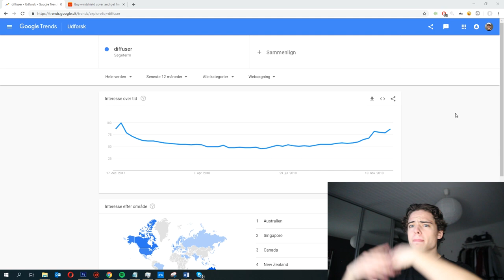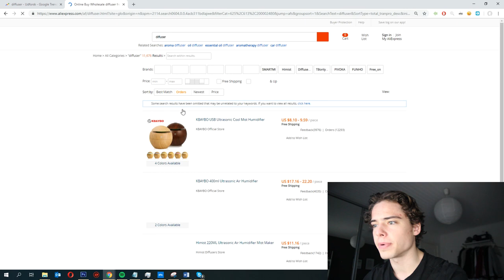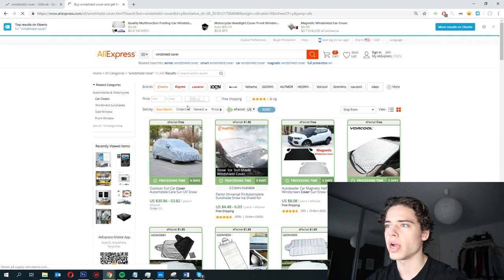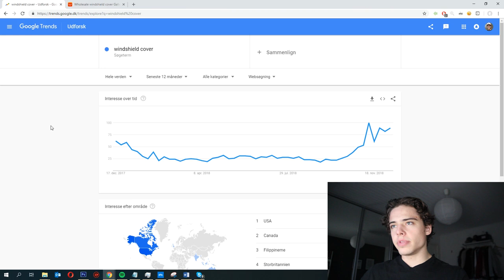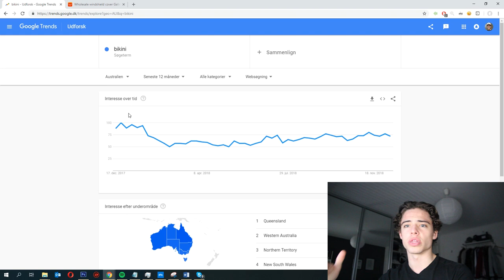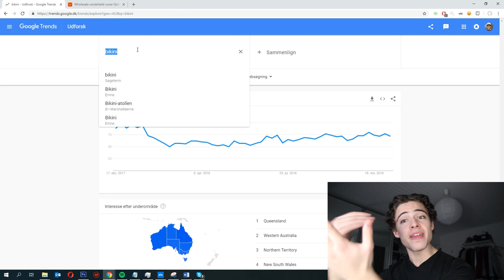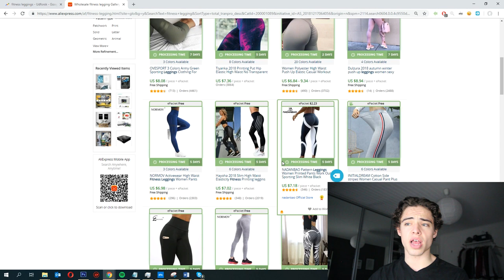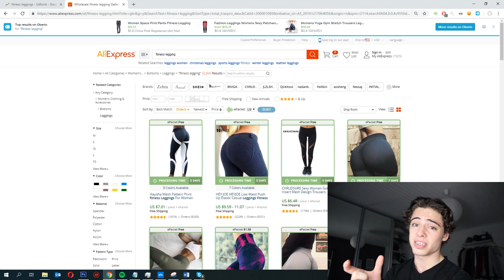+$100K Winter Product Research | MUST WATCH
In this video, I will be revealing a lot of amazing winter products that you can use for you Shopify dropshipping. If you take these products and starts dropshipping them, you'll see fast results!

𝐓𝐡𝐞 𝐌𝐚𝐬𝐭𝐞𝐫 𝐌𝐚𝐫𝐤𝐞𝐭𝐢𝐧𝐠 𝐀𝐜𝐚𝐝𝐞𝐦𝐲:
𝐸-𝐶𝑜𝑚𝑚𝑒𝑟𝑐𝑒, 𝐷𝑟𝑜𝑝𝑠ℎ𝑖𝑝𝑝𝑖𝑛𝑔 & 𝑀𝑎𝑟𝑘𝑒𝑡𝑖𝑛𝑔 𝑇𝑎𝑘𝑒𝑛 𝑇𝑜 𝑇ℎ𝑒 𝑁𝑒𝑥𝑡 𝐿𝑒𝑣𝑒𝑙
- 𝑊𝑖𝑛𝑛𝑖𝑛𝑔 𝑝𝑟𝑜𝑑𝑢𝑐𝑡𝑠, An 𝑒𝑥𝑎𝑐𝑡 𝐹𝐵 𝑡𝑒𝑠𝑡𝑖𝑛𝑔 + 𝑠𝑐𝑎𝑙𝑖𝑛𝑔 𝑟𝑜𝑎𝑑𝑚𝑎𝑝, 𝐼𝑛𝑠𝑡𝑎 𝑎𝑑𝑠, 𝑅𝑒𝑡𝑎𝑟𝑔𝑒𝑡𝑖𝑛𝑔 & 𝑆𝑜 𝑀𝑢𝑐ℎ 𝑀𝑜𝑟𝑒...

Hope you guys got something useful out of it.
pease